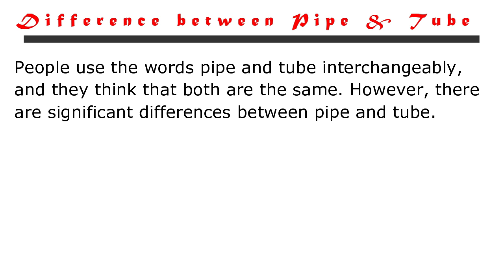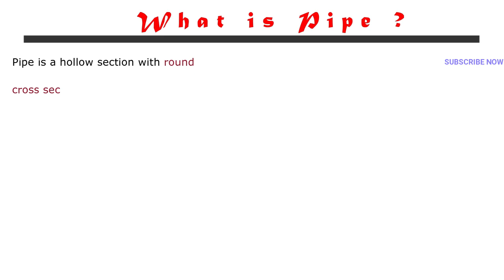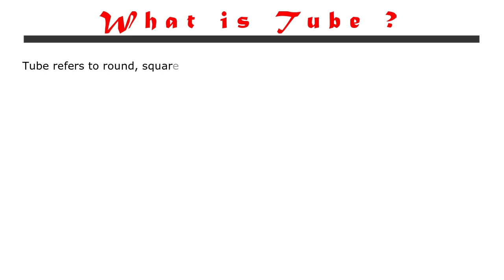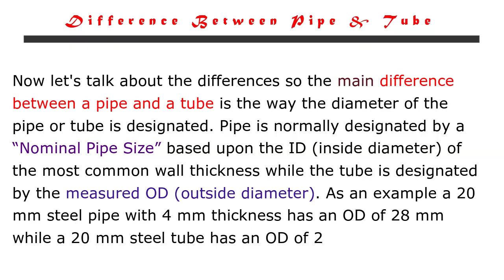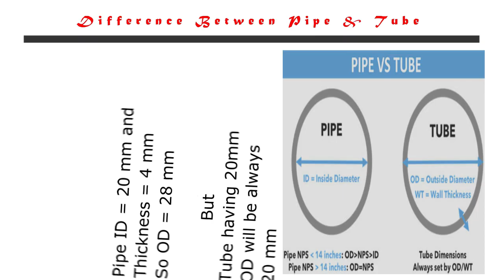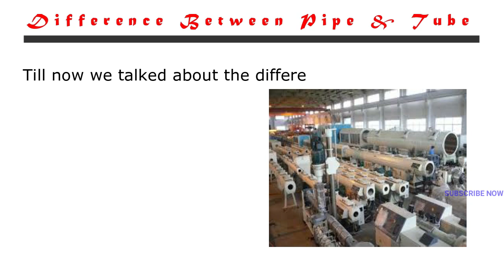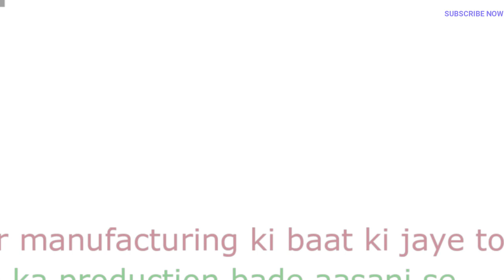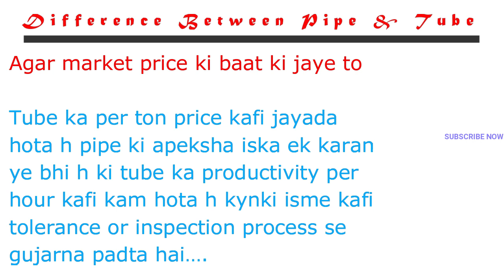Pipe VS Tube | Difference Between Pipe and Tube in Hindi | General Fitter Work Details| What is Pipe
आज के इस वीडियो में हमने अलग अलग तरीके से पाइप और ट्यूब में अंतर को दिखाने का कोशिश किया है क्योंकि होता क्या है कि कई बार लोग पाइप और ट्यूब को एक ही समझ लेते हैं लेकिन वास्तव में दोनों में काफी फर्क होता है तो इसी को देखते हुए आज के वीडियो में हमने पाइप और ट्यूब के बीच होने वाले सारे अंतर को बड़ी बेहतरीन ढंग से बताया है तो एक बार वीडियो जरूर देखें और वीडियो देखने के बाद अपने दोस्तों के साथ शेयर जरूर कर दे और अगर आप पहली बार हमारे चैनल पर आए हैं तो चैनल को सब्सक्राइब कर दीजिएगा क्योंकि हम इसी प्रकार की बहुत सारी वीडियो लाते रहते हैं जो कि रिफाइनरी से संबंधित होती हैं, मेंटेनेंस या फिर शटडाउन से भी रिलेटेड होती है सारी वीडियोस तो चैनल को सब्सक्राइब करना मत भूलियेगा